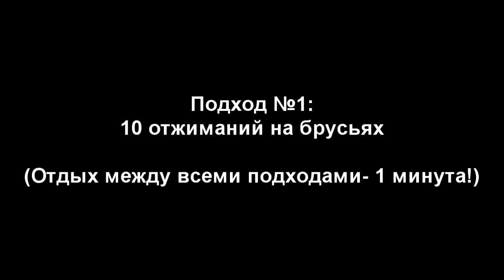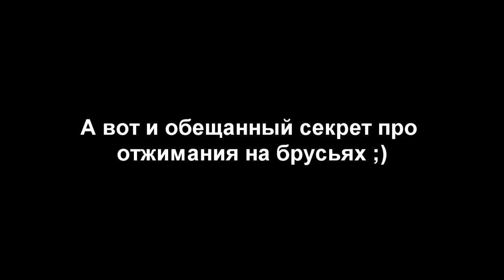s04e07: Back to the BRUSJA (+секретка про брусья от Сани) [Team Patriots]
Пора возвращать былую форму, а это значит, что пришло время хардкорных тренировок в духе старых добрых первых сезонов!!!

◄ Таймкоды ►

Бестолку их писать XD

◄ Программа тренировки ►

Лесенка Патриотов на брусьях - 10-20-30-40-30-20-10 с отдыхом 1 минута между подходами.

◄ Магазин WORKOUT ►

Летние штаны для тренировок на улице и в зале